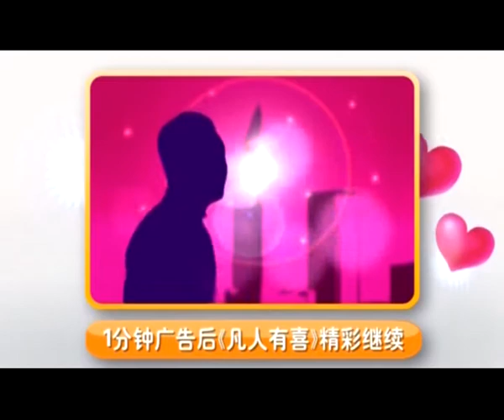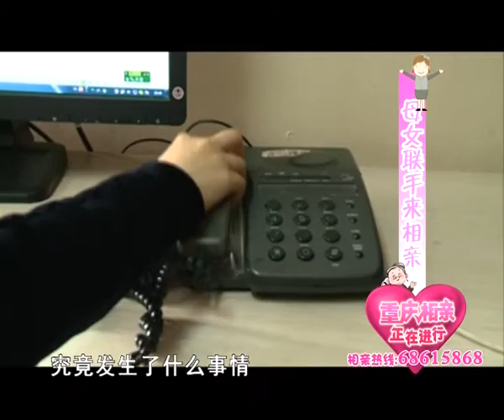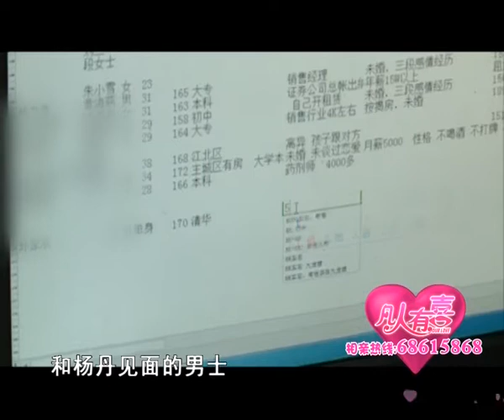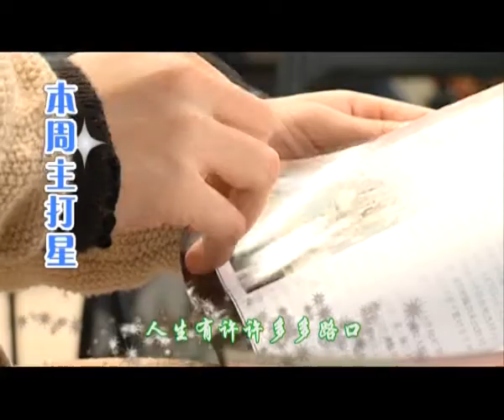【搞笑相亲】《凡人有喜》20150416：母女联手来相亲，单期妈妈再婚严格慎重